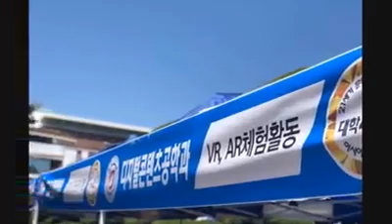💙 [원광대] 디지털콘텐츠공학과 107초 영상💙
💙디지털콘텐츠공학과 107초 영상 💙
저희 과에서 어떠한 활동들을 하는지 간단하게

107초 영상으로 제작을 해봤습니다 !🤭💙

디지털콘텐츠공학과에 진학을 희망하는 수험생 여러분들을 위해
앞으로도 많은 영상들로 찾아뵐테니 저희 과에 대해 궁금한 점들이 있으면
바로바로 밑에 링크로 문의주세요~